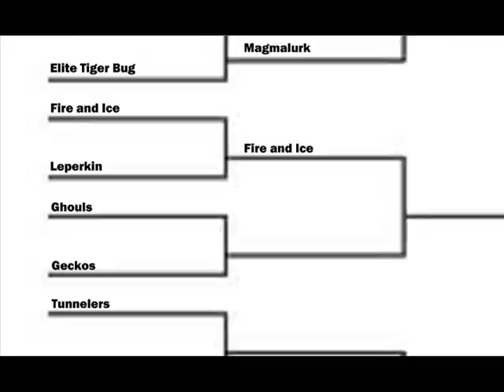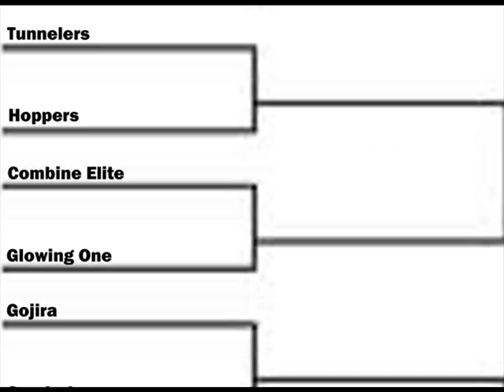Gmod Battle Tournament Ep 3.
This consists of 2 battles. Ghouls Vs Geckos and Hoppers Vs Tunnelers.